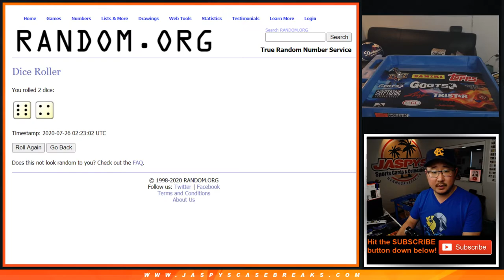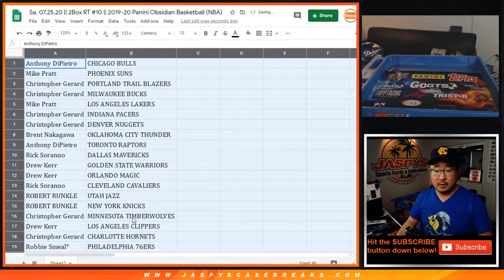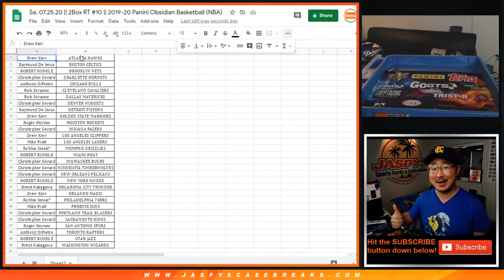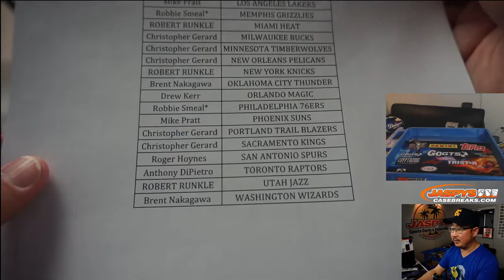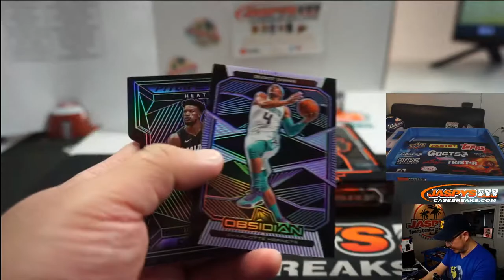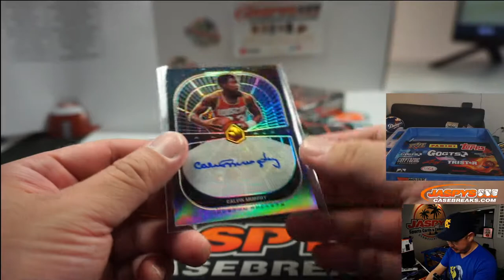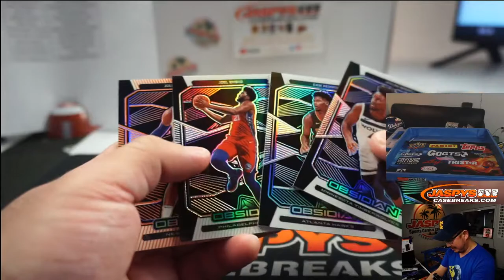Sa, 07.25.20 || 2Box RT #10 || 2019-20 Panini Obsidian Basketball (NBA)